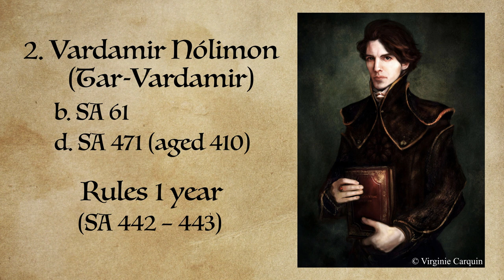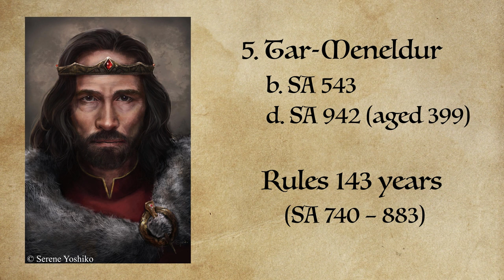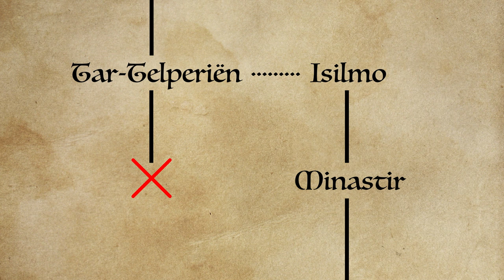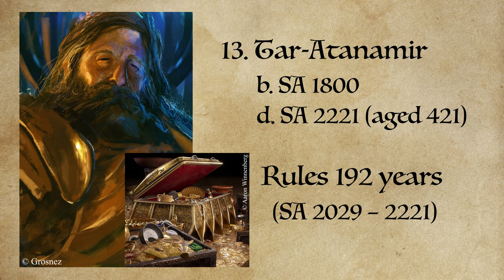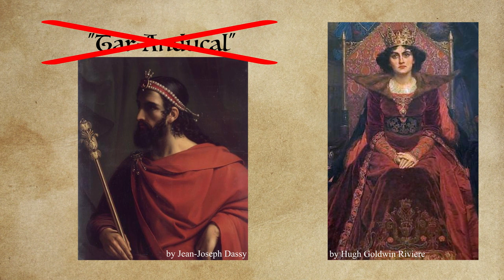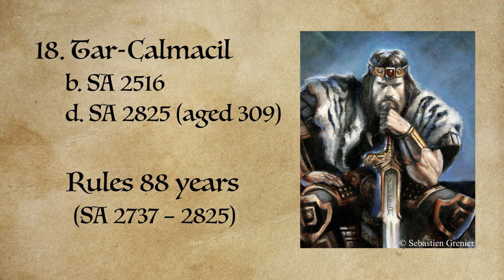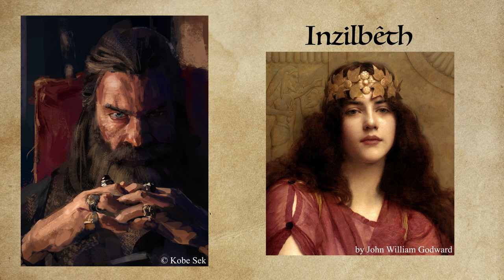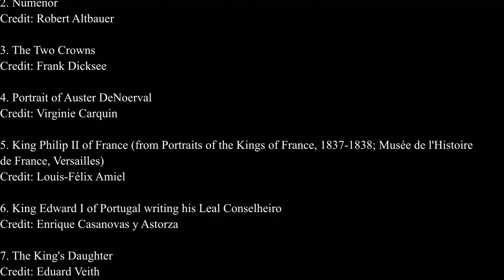Unfinished Tales Summary: Second Age, Ch. 3 – The Line of Elros: Kings of Númenor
A video series summarizing the book Unfinished Tales by J.R.R. Tolkien.

Pictures in order of appearance:
1. Photograph of Christopher Tolkien
Credits: François Deladerrière/The Tolkien Estate Limited

2. Númenor
Credit: Robert Altbauer

3. The Two Crowns
Credit: Frank Dicksee

4. Portrait of Auster DeNoerval
Credit: Virginie Carquin

5. King Philip II of France (from Portraits of the Kings of France, 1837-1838; Musée de l'Histoire de France, Versailles)
Credit: Louis-Félix Amiel

6. King Edward I of Portugal writing his Leal Conselheiro
Credit: Enrique Casanovas y Astorza

7. The King's Daughter
Credit: Eduard Veith

8. Chomei
Credit: Serene Yoshiko

9. Prince of Arc (total graph)
Credit: Stanton Feng

10. Nobility
Credit: Merilliza Chan

11. The Queen
Credit: Edwin Austin Abbey

12. Head Sketches
Credit: Merilliza Chan

13. "King Lear," Act I, Scene I

14. The Second Age of Arda
Credit: Karen Wynn Fonstad
The Atlas of Middle-earth (Revised Edition), 1991, pp. 38-39

15. Childeric II (from Portraits of the Kings of France, 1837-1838; Musée de l'Histoire de France, Versailles)
Credit: Émile Signol

16. A Celtic Queen

17. King Mildar
Credit: VeraVoyna

18. King
Credit: Aleksander Karcz

19. Alexandria
Credit: Rado Javor

20. The old King - WIP - step1
Credit: Grosnez

21. Dekogon Ancient Treasure
Credit: Aaron Winnenberg

22. Barbarian – final step
Credit: Grosnez

23. 个人作品
Credit: 姚 远 (Yao Yuan)

24. The Lonely Life
Credit: Hugh Goldwin Riviere

25. Jean Sterling Mackinlay (1882–1958), FRAM

26. Caribert (from Portraits of the Kings of France, 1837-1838; Musée de l'Histoire de France, Versailles)
Credit: Jean-Joseph Dassy

27. Hugh Capet (from Portraits of the Kings of France, 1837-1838; Musée de l'Histoire de France, Versailles)
Credit: Charles de Steuben

28. KING CONAN
Credit: Sebastien Grenier

29. Human Warrior
Credit: Salvador Trakal

30. Sketch 8
Credit: He Xiaosong

31. Rudolph of France (from Portraits of the Kings of France, 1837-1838; Musée de l'Histoire de France, Versailles)
Credit: François-Louis Dejuinne

32. Herbert Beerbohm Tree as King John in King John by William Shakespeare
Credit: Charles Buchel

33. Study: Black Beard from Black Sail
Credit: Kobe Sek

34. A Persian Princess
Credit: John William Godward

35. King of Hearts
Credit: Virginie Carquin

36. Jack of Clubs
Credit: Virginie Carquin

37. King David
Credit: Gene Chan

38. Windflowers
Credit: John William Waterhouse

39. Ar-pharazon and Tar-Miriel
Credit: Nemanja Bubalo

40. Ar-Pharazon the Golden
Credit: Nemanja Bubalo

41. Launch the Fleet
Credit: Karl Kopinski/Wizards of the Coast
Magic: The Gathering (Journey Into Nyx), Wizards of the Coast, 2014

42. Queen Tar-Miriel and the Great Wave
Credit: Ted Nasmith